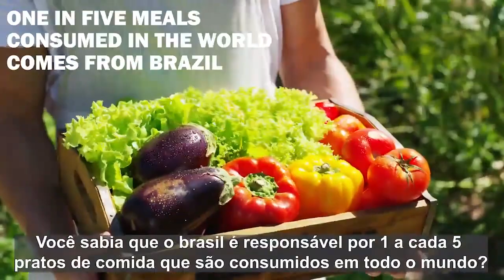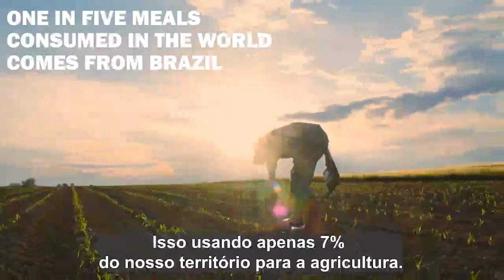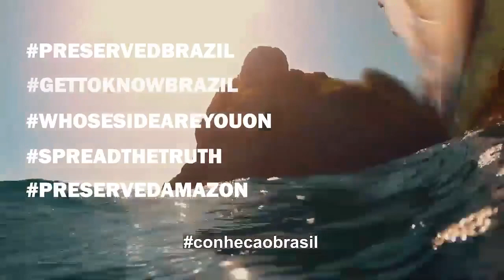Know the truth about the Amazon! Conheça a verdade sobre a Amazônia!